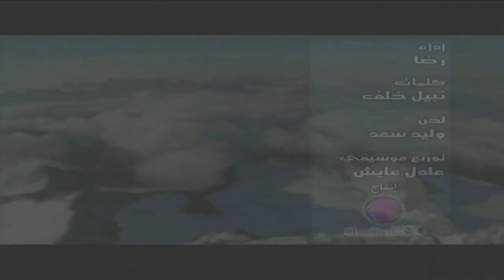رضا - فصوص من الماس وفيروزي | Rida - Fosoos Men Elmass Wa Fayrouzi